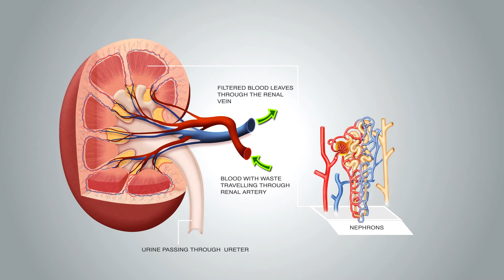When Kidney Works